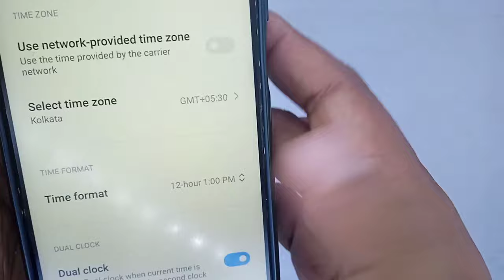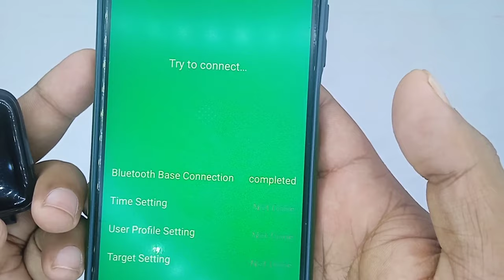How to time settings (24 to 12) on Id 116 smart watch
How to change time on Id 116 watch, also Chenge 24  hours to 12 if you wont full setting
please watch video below link 👇

ID 116 smartwatch setting
ID 116 smartwatch time setting
ID 116 watch ki setting kaise kare
116 plus smart watch time setup
how to power on/off id 116 smart watch
id116 smartwatch